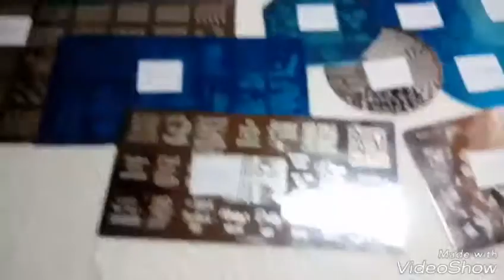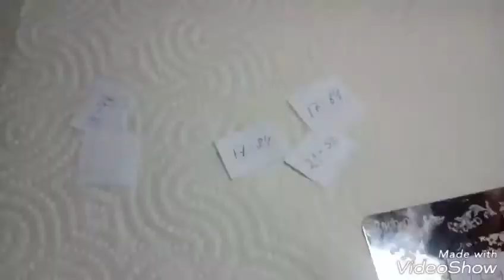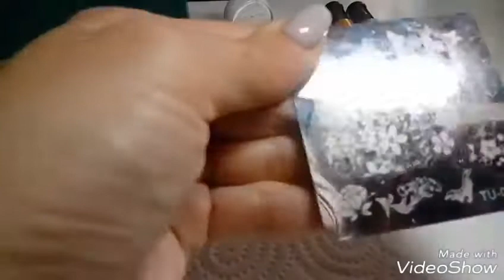Покупки с АлиЭкспресс. Стемпинг: пластины, штампики, краска для стемпинга.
Смотрим какие штампики и скребки лучше. Цены на каждый товар.
Я в инстаграмме yuliya_nails_art (Мохонова Юлия). Буду рада Вас там видеть!
Если будете регистрироваться по моей ссылке и что-то будет не ясно, спрашивайте, я объясню!